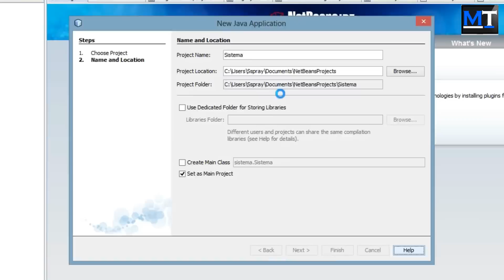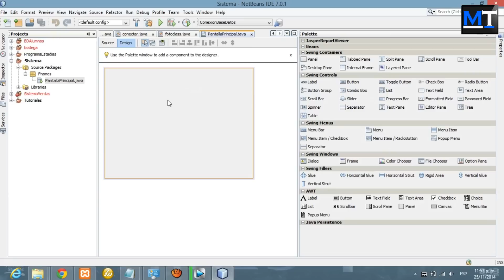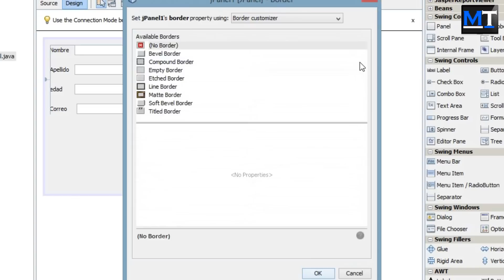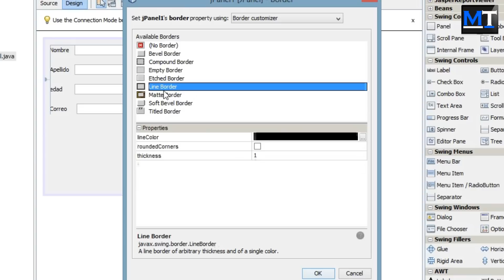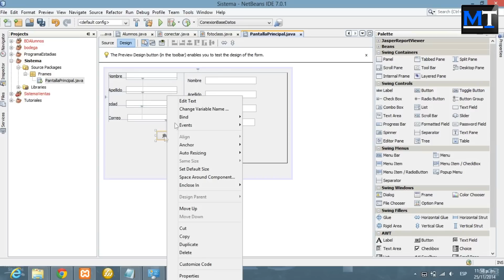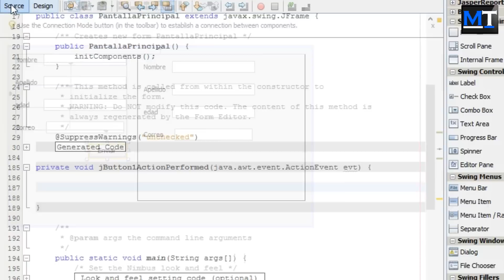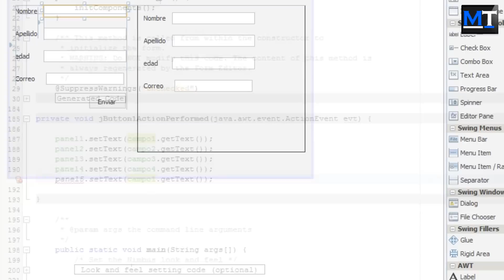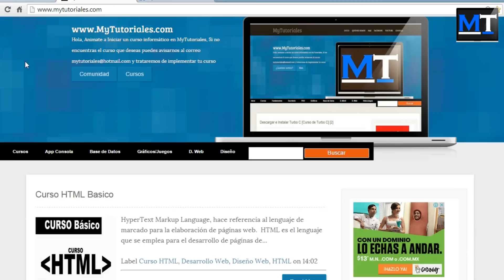JFrame en NetBeans [NetBeans con MySQL] [2/25]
Nuestro Proyecto de Cursos en Mi Hola Mundo va desde categorías como:
- Programación
- Desarrollo Web
- Marketing
- Empresa / Oficina
- Diseño / Animación

Programacion con Java
Programacion en netbeans con MySQL
Sistema de Registro Completo en NetBeans
Base de Datos en MySQL desde NetBeans
netbeans
MySQL
phpMyAdmin
mholamundo